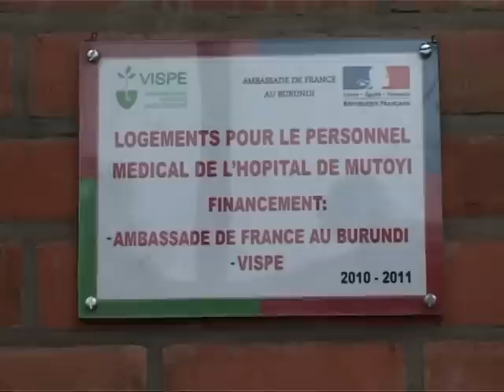Inaugurazione a Mutoyi, in Burundi, di due case per il personale sanitario dell'ospedale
Inaugurazione a Mutoyi, in Burundi, di due case per il personale sanitario dell'ospedale di Mutoyi. l'iniziativa è stata sostenuta dall'Ambasciata di Francia presente nel paese.